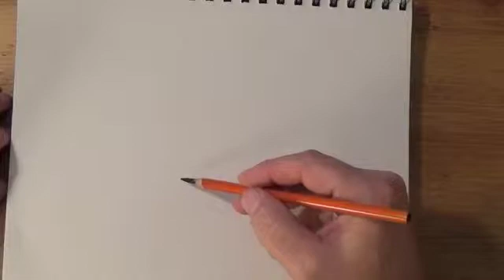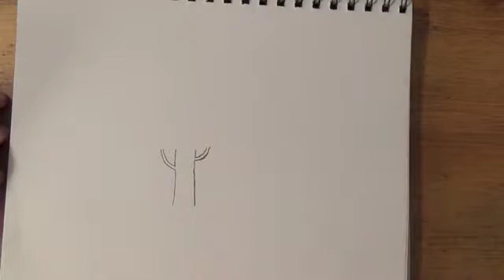Draw Landscapes Video Course - Drawing Trees Part 1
Drawing trees isn't that hard when you have the right teacher. You will learn a easy and quick way to draw trees using simple pencil strokes. Shading is also the key to realistic trees, and learning where the light source is coming from.